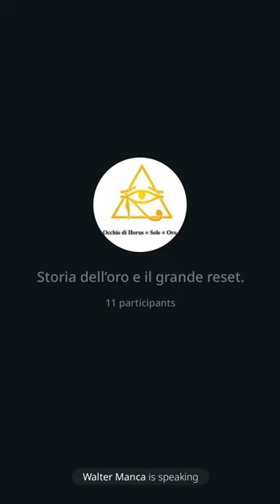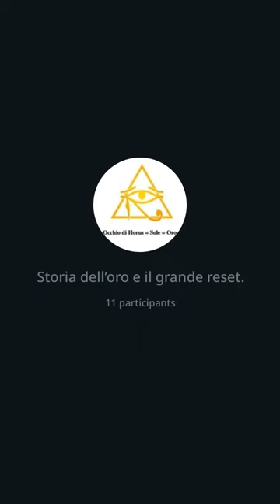103 | Storia dell'oro e il Grande Reset, 19/11/22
In questa puntata cerco di mettere a fuoco in cosa consistera' il Grande Reset di cui ho ampiamente parlato del Cap IX della trilogia dedicata la Nuovo Ordine Mondiale.

Per i neofiti di oro consiglio di leggere "Storia dell'oro: la storia di un tradimento” un report che ho messo insieme e che trovi qui,

Fai circolare!
Grazie 😎🙏 Dr. Max